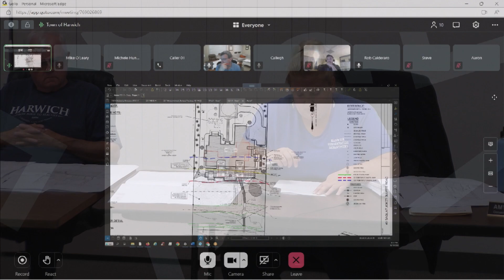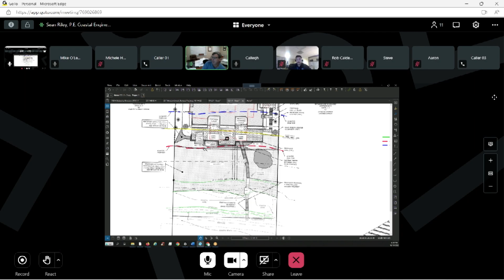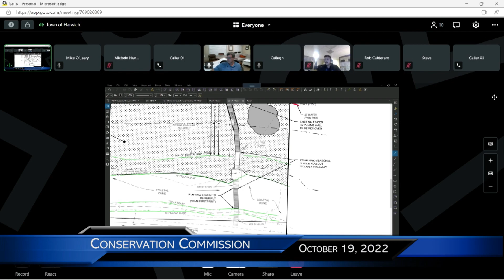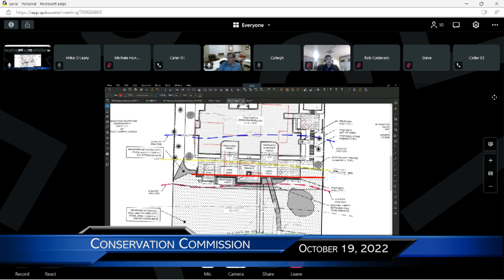Conservation Commission Meeting October 19, 2022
Oct. 19th 2022 meeting of the Harwich Conservation Commission